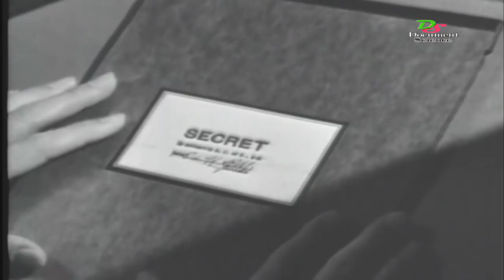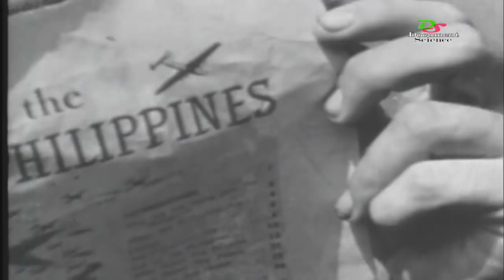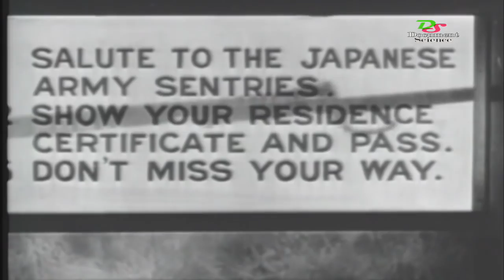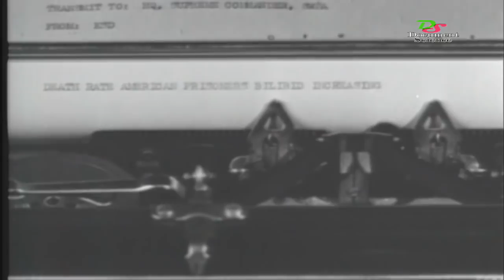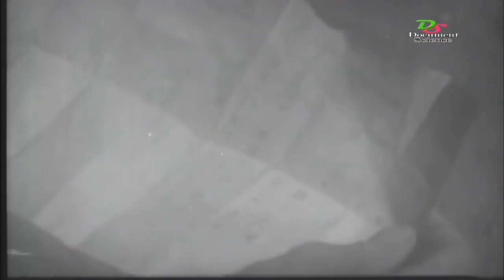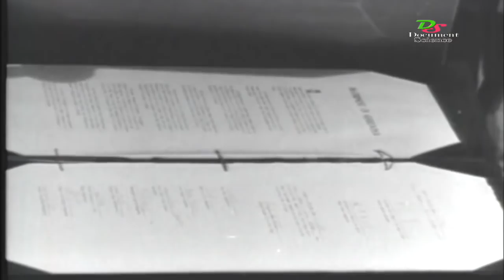Appointment in Tokyo 1945 - Documentary War WW2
Produced by the Army Pictorial Service, Signal Corps, with the cooperation of the Army Air Forces and the United States Navy, and released by Warner Bros. for the War Activities Committee, Motion Picture Industry, "Appointment in Tokyo" is the film story of four years of Pacific war detailing the history of the defeat of Japan. The path traces across the Pacific from Corregidor in 1942, General Wainwright's surrender, the De.a.th March, Australia in peril, the turning points of Naval victory in the Coral Sea, land victory at Guadalcanal, and air victory over a giant Japanese convoy in the Bismarck Sea. Vast armies are marshaled in the Philippines as the Marines take Iwo Jima, and combined Army, Navy and Marine forces take Okinawa.